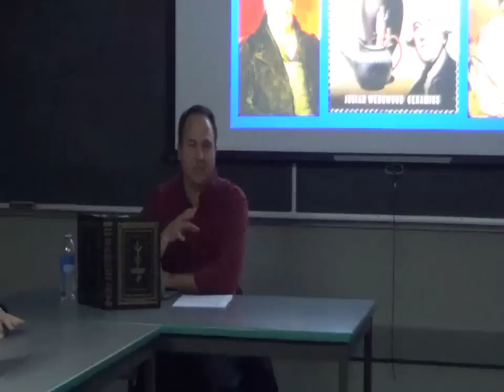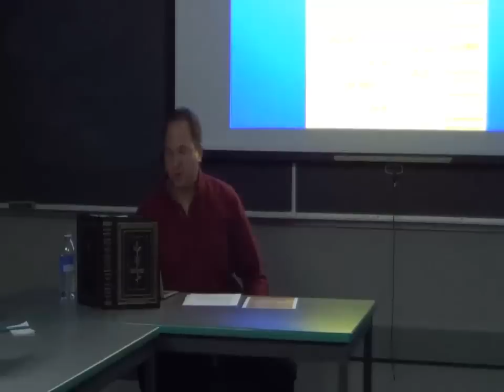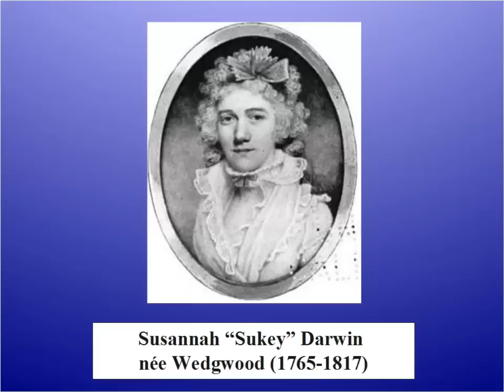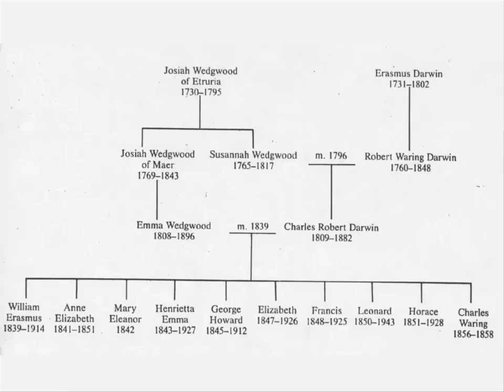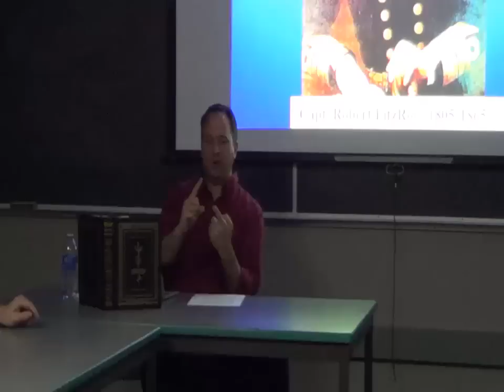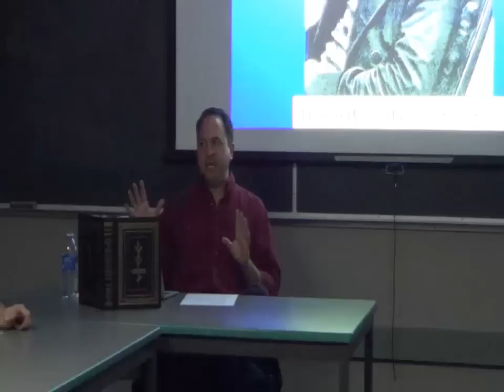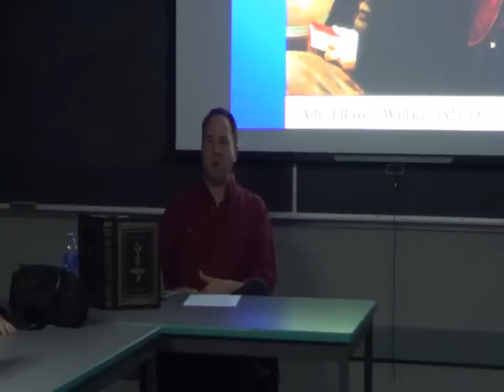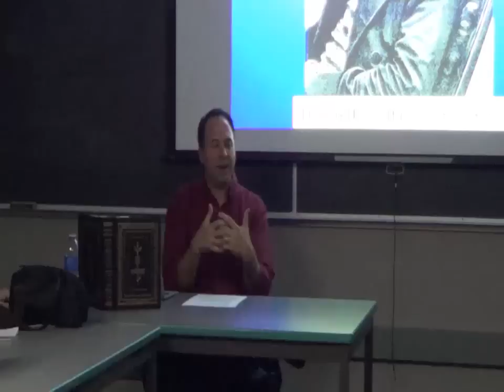Darwin's Shadows: Family, Friends, and Influences with Dr. Greg Bole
You probably know some interesting things about Darwin himself, but how much do you know about the people that surrounded him and supported him?  Exploring the family and friends who influenced the life of Charles Darwin.

What is the origin of The Origin of Species?

Greg Bole received his Ph.D. in Ecology and Evolution from Stony Brook University. For the past ten years he has been teaching with the Biology Program at UBC and was awarded the 2007/08 Faculty of Science Killam Prize for Excellence in Teaching. He is now an Instructor teaching Evolution, Ecology and Genetics in the departments of Zoology and Botany. Greg started acting when he was 12 years old and continues it as a hobby. He has been portraying and speaking about Charles Darwin for the past eight years on the radio, to public groups, classes and conferences in a wide variety of locations.